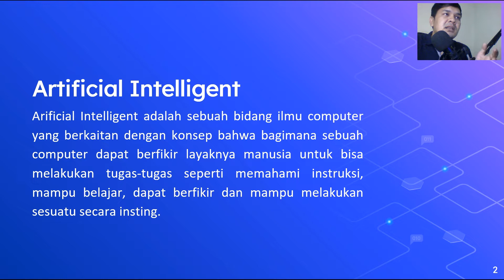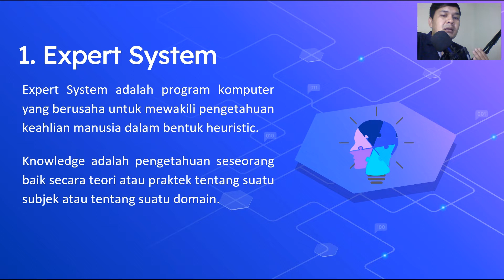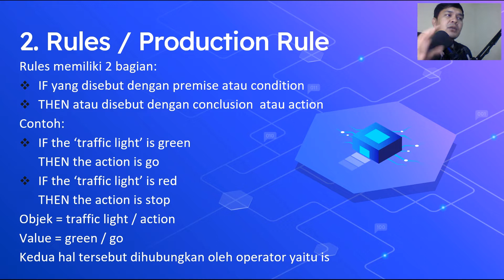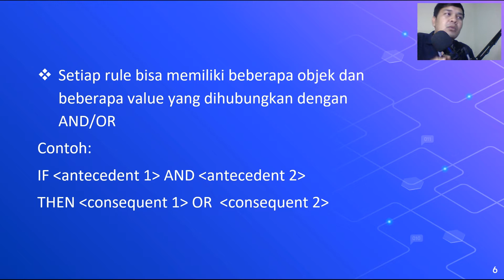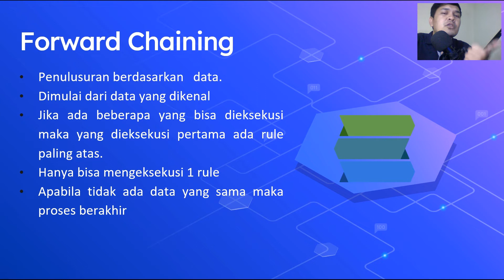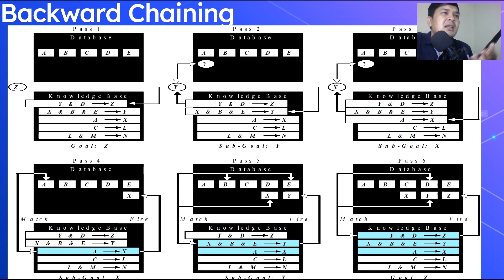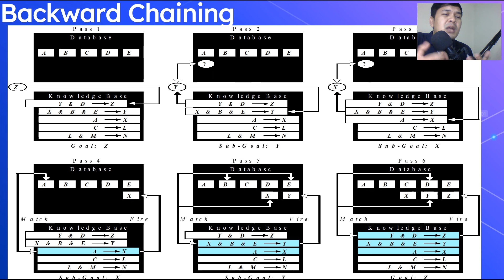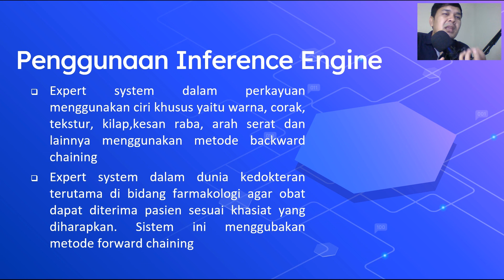Memahami Forward dan Backward Chaining - Inference Engine